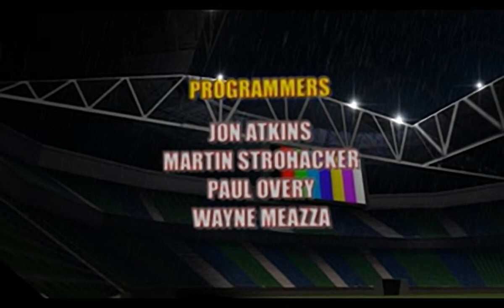Player Manager Ninety Nine - all videos for the Playstation 1